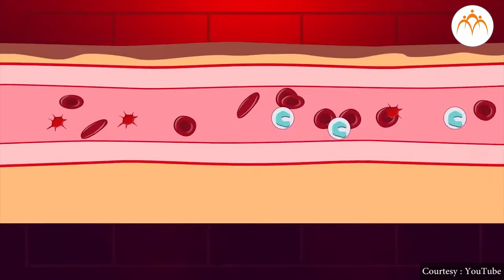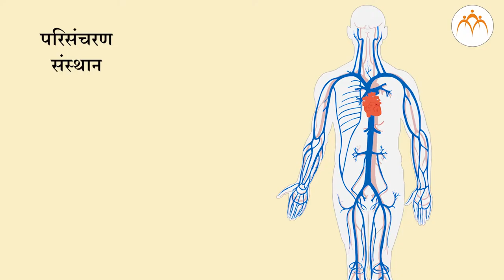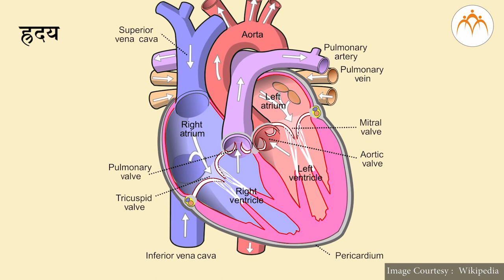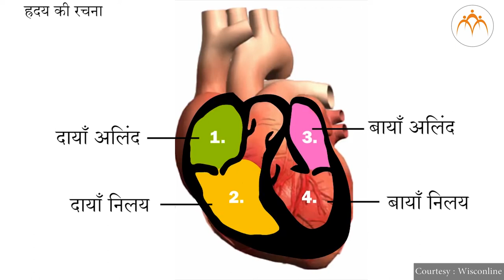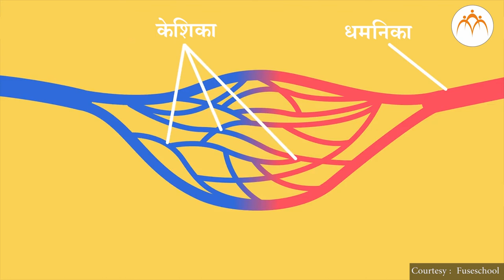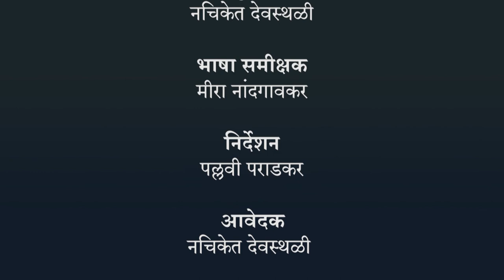मानवी परिसंचरण संस्थान - हिंदी